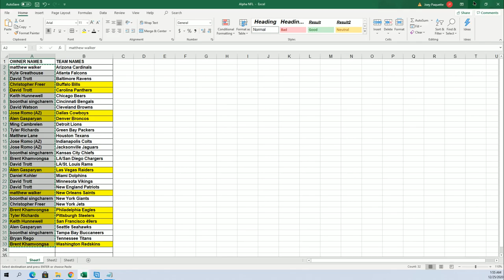2020 Panini Prizm Football Hobby ID 20PRIZMFB103 PART 2 RANDOM